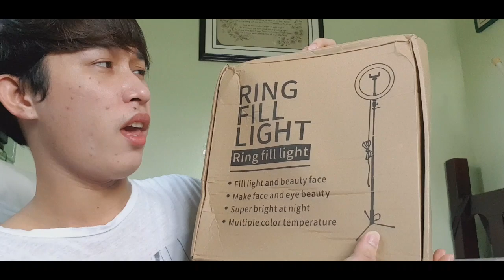First Ever Vlog - Murang RINGLIGHT sa SHOPEE! *unboxing and review*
Hello Friendly People of the Earth! I am a Small and New Youtuber so I hope that you will help me to earn lots and lots of LIKES and SUBSCRIBERS here, on my channel!

Information about the Ring Light!
I bought it from Shopee from OEBLD shop.
Price: P1,500.00
Size: 10 inches diameter